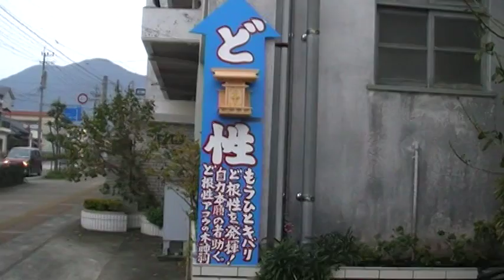ど根性神祠制作 ６